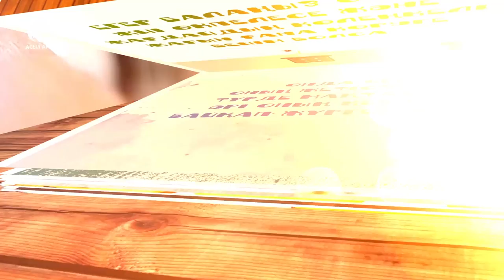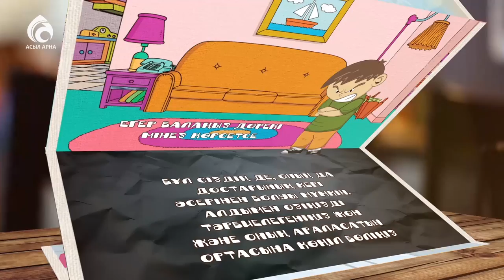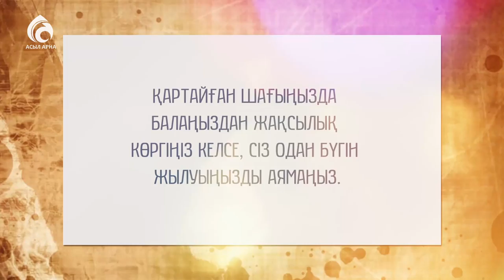Бала тәрбиесіндегі қателіктер / ЖАҢА РОЛИК / АСЫЛ АРНА